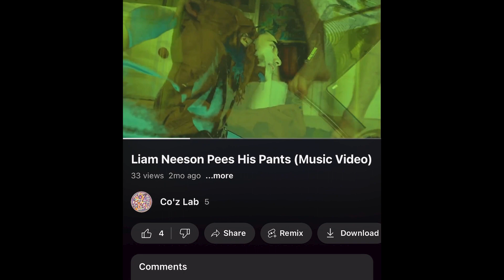Releasing My Friend's Music (I Produced)